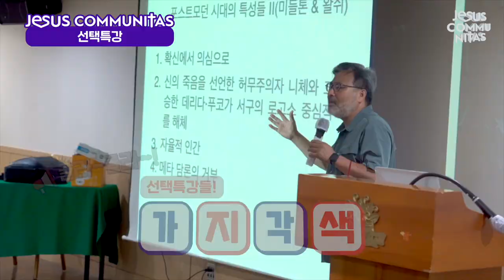2023 CCC 여름수련회 영상뉴스 DAY2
Jesus Communitas
영상뉴스를 통해 2023 여름수련회를 만나보세요!